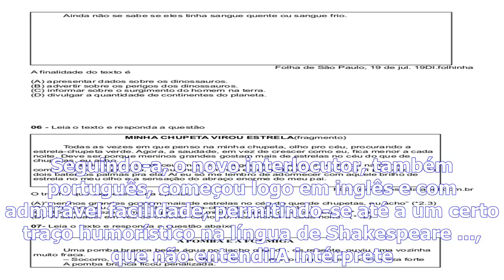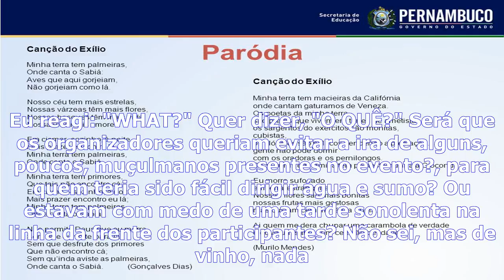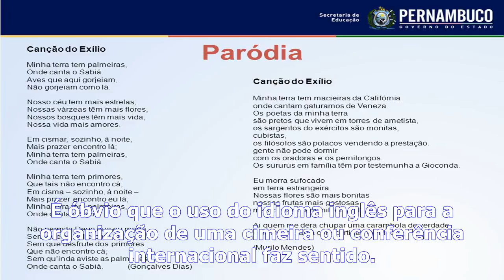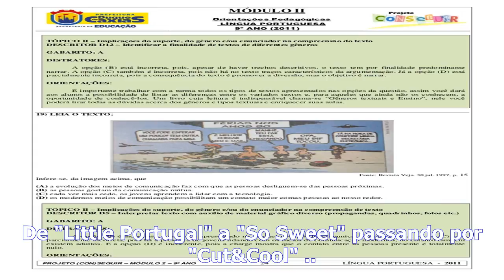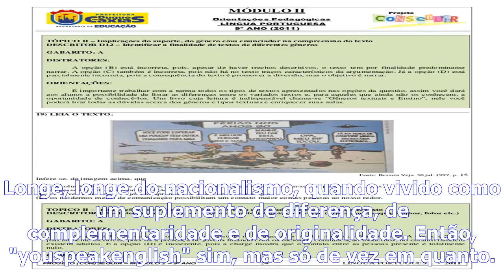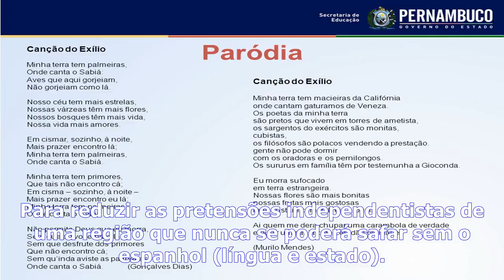Opinião - minha língua, minha terra